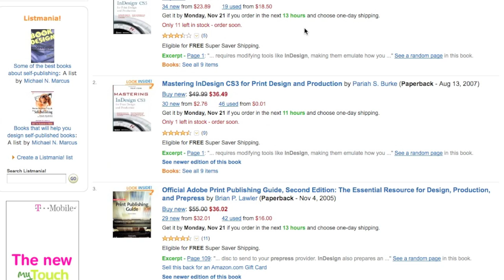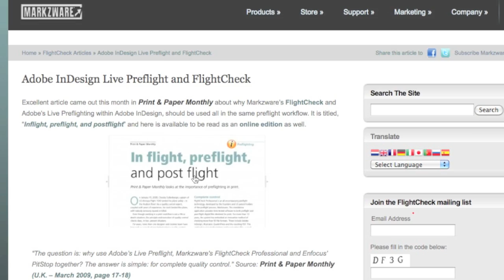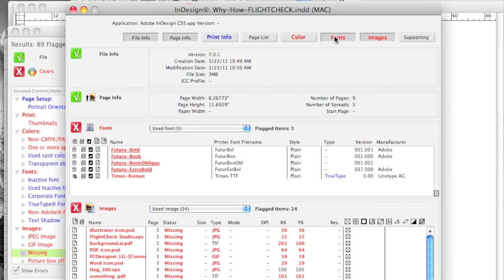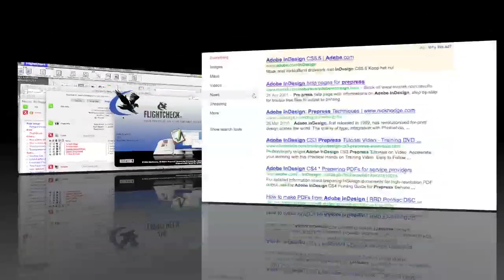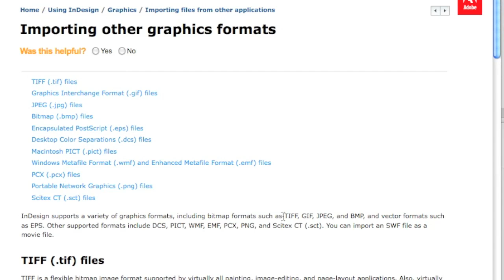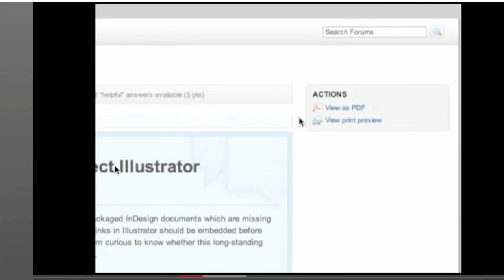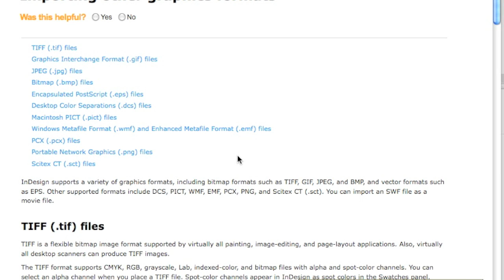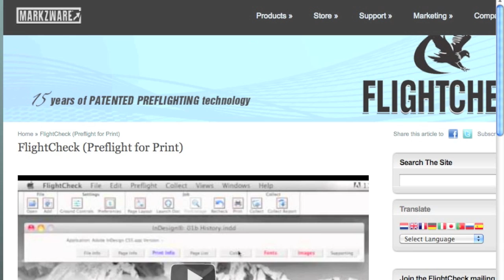How to Prepress in Adobe InDesign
How to Prepress in Adobe InDesign with Markzware FlightCheck!

An excellent article in Print & Paper Monthly explained why Markzware's FlightCheck and Adobe's Live Preflighting within Adobe InDesign, should be used, together, in the same preflight workflow. You can read this "Inflight, preflight, and postflight" article online at:

Learn more about FlightCheck, the stand-alone application to ensure output quality for Adobe InDesign, Illustrator, Acrobat, QuarkXPress, PDF, and many other file formats:

Today's how-to: How to Prepress in Adobe InDesign. I'm David Dilling, for Markzware, here, to show you a few tips on prepress in Adobe InDesign. And, over here on Amazon, we do a search for prepress InDesign and we'll see numerous books, including one which I haven't personally checked out myself, but you know Pariah Burke is well respected in the industry, and it's pretty affordable, as well. Mastering InDesign CS5 for Print Design and Production, and there are more books, as well.

So, FlightCheck will see the Adobe Illustrator file is used within the layout. We also see the actual image that you just saw was placed, in that Adobe Illustrator file. And we get a preview, and it can show us any fonts used in that.

So, now, the next part is Let's collect the job, so we get all the fonts and images that are used, within this InDesign layout, including the Illustrator native file, with placed images, within that itself, and its fonts. Let's collect that entire job, with FlightCheck. All these files...

It gives you tips and tricks on... if it's portable, most of the time it is, and what the potential problems are: for instance, loss of compression, JPEG encoding, etc. These are all things which FlightCheck can help you check automatically, either individually, or in the TIFF or EPS file, or once placed within InDesign.

The beauty of FlightCheck is it's a stand-alone process. So, you don't need to fumble around, inside an interface, and try to find out how to check for it. You just drop the file on FlightCheck and it will tell you if your InDesign file is ready for prepress use or not. Very handy to use on all incoming files, really. Just drop any incoming file or graphic right on FlightCheck. It will tell you.

Very important prepress details for printed works: your margin area, your page area, the bleed, and the slug area. There are really so many tips and tricks to do, with InDesign and for prepress. So, our recommendation, just like a good tennis player doesn't necessarily have to be told what to do, during the match, he or she will correct their play and their practice, outside of the match, and that is what FlightCheck does, as a stand-alone application. It allows you, outside of InDesign, to quickly ascertain what the problems may be.

FlightCheck is a stand-alone application. You can see a whole demonstration video, here, on the webpage. FlightCheck is [much] more than fifteen years on the market, as the de-facto standard of preflighting, your way to prepress InDesign files. David from Markzware, signing off.